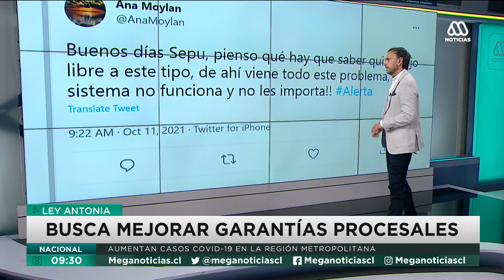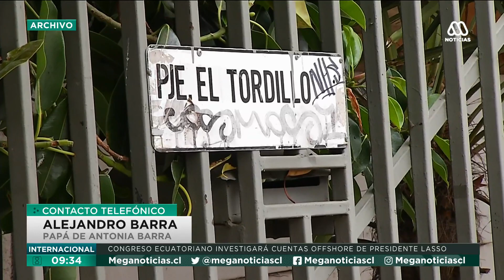Senadora Sabat y "Ley Antonia": Busca "generar un proceso judicial amigable para la mujer víctima"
La denominada "Ley Antonia" fue aprobada de manera unánime en la comisión especial de la mujer y la igualdad de género del Senado, un proyecto que busca mejorar las garantías procesales de las víctimas de delitos sexuales.